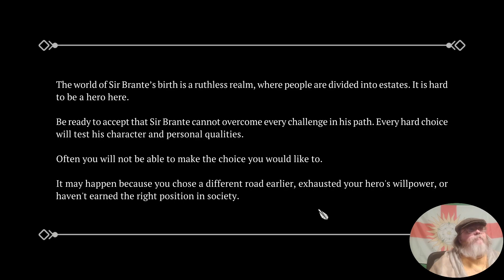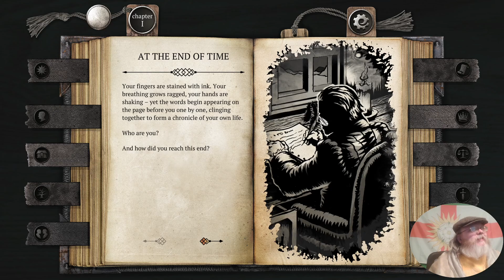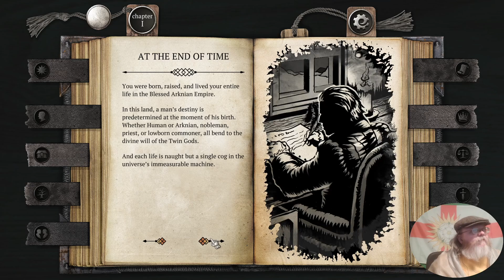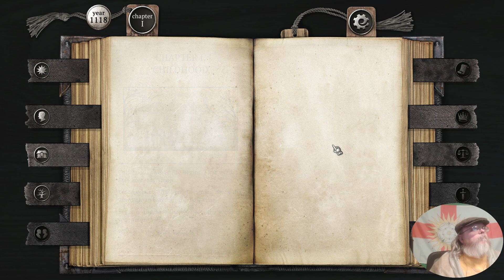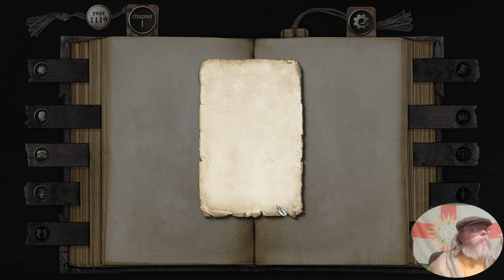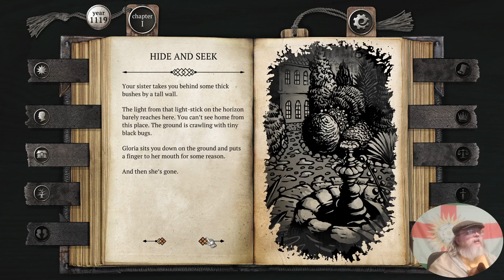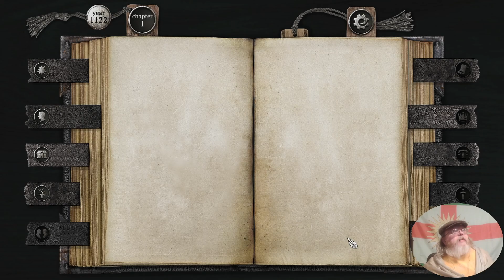The Life and Suffering of Sir Brante: Bright Lights, pt 1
Welcome to my humble abode. I am Yorkie the Talespinner and this is Tales Over Coffee where we start the day together with a narrative tale and a cup of coffee in the hope of welcoming a blessed day. Follow me, as Sir Yorkie Brante, the child of a common woman and noble father, through my life in the Arknian Empire. What does life hold for one such as I? Only time will tell.